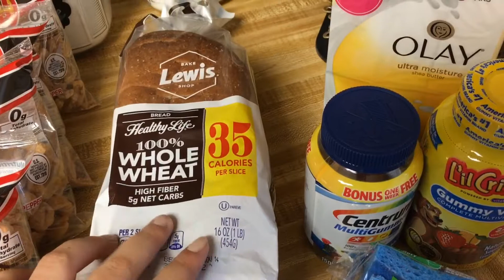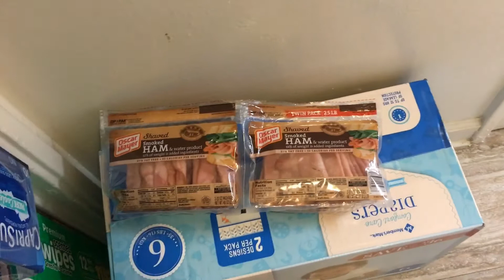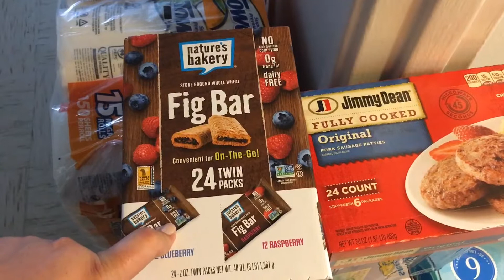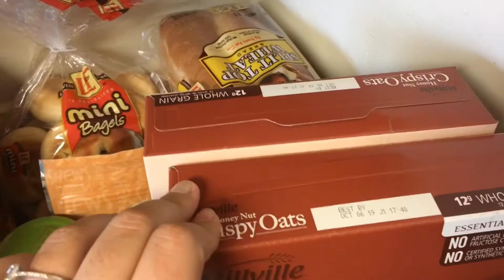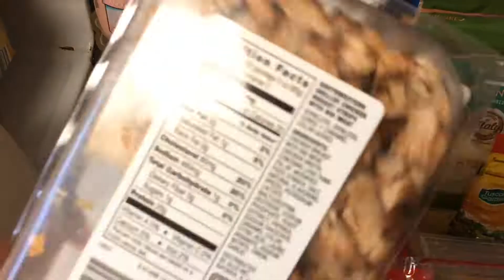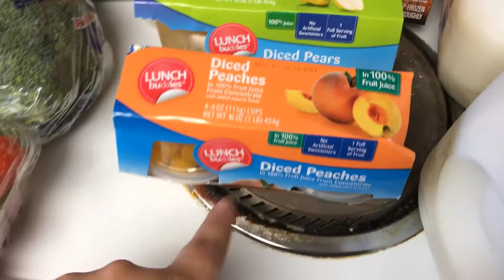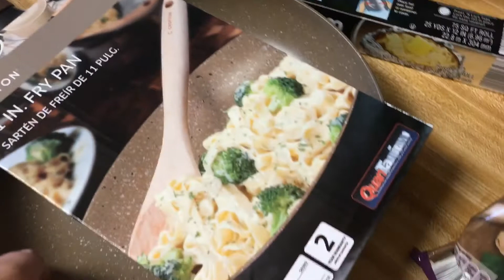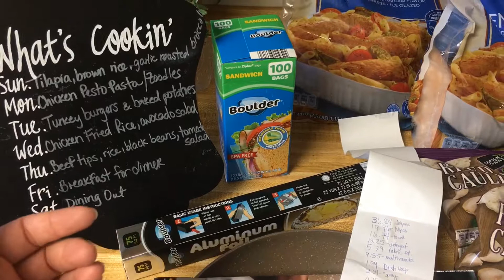Sam’s Club, Aldi’s, Commissary biweekly Grocey/Home essential Haul|| Family of 4|| $400 budget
Hey familia, here is another video for you to enjoy. On this grocery haul I combined all 3 stores so it was a good haul kinda long video. I also share a few dinner ideas my family will be eating for the upcoming week.